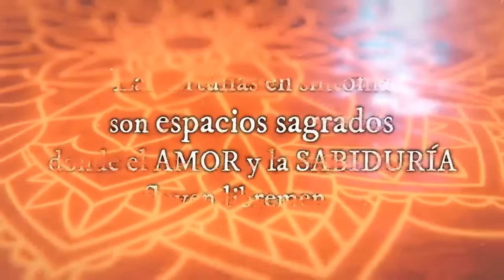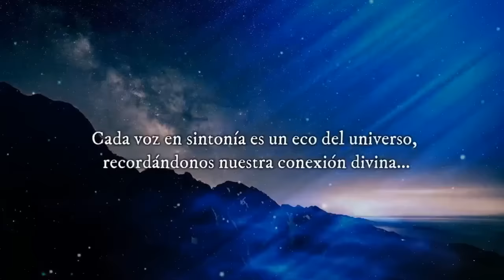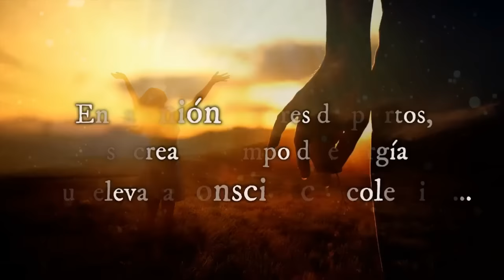LA REALIDAD ES INTERIOR EL EXTERIOR ES DISTRACCIÓN con ArleQuín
ArleQuín. LA REALIDAD ES INTERIOR EL EXTERIOR ES DISTRACCIÓN tertulias en Sintonía con Nieves Martínez
¿Como acceder a la realidad interior? ¿Esta apunto de caer el viejo programa? ¿ Como afectaran nuestras vidas los próximos eventos?  ¿Que es lo que hay que percatarse en estos momentos?
Te lo contamos todo aquí bella alma
Valiosísima Información, Acompáñanos, te veo

Musica Original y edicion de video: Jezabel Martínez Fabra
Textos y voz: Nieves Martínez

CURSOS ONLINE NIEVES:
¡Sanación y Consciencia en Sintonía con el Ser! 🌟 Descubre el poder transformador de la Sanación Cuántica y la Consciencia en este viaje hacia tu plenitud interior.

🔮 Módulo 1: Sanación Cuántica
Sumérgete en el universo cuántico y eleva tus frecuencias energéticas para equilibrar, limpiar y reprogramar tus células a niveles profundos. Libérate de cargas ancestrales y encuentra la armonía en cuerpo, mente y espíritu.

🌿 Módulo 2: Consciencia en Sintonía con el Ser
Activamos nuestra divinidad interior, integramos polaridades y nos unificamos con nuestro Ser en una danza de consciencia y expansión. ¡Reconcíliate con tu pasado y abraza la unidad en el presente!

📅 Fechas: Inicio el 2 de julio. Sesiones quincenales, martes a las 9:30 am (CDMX).

🌺 ¡Únete a esta transformadora experiencia! 🌺

Gracias infinitas